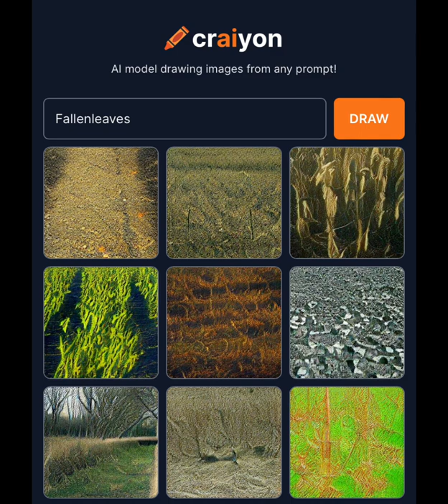Putting warrior cats names into Craiyon the art generator